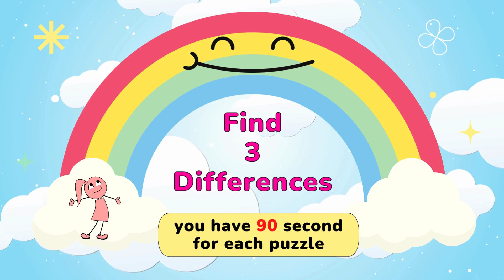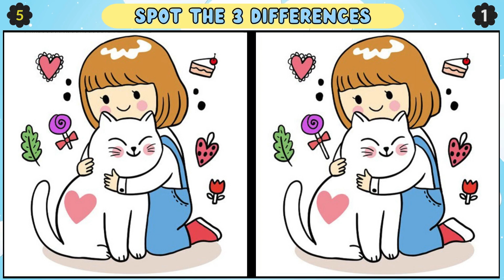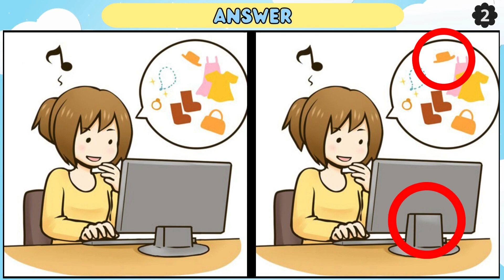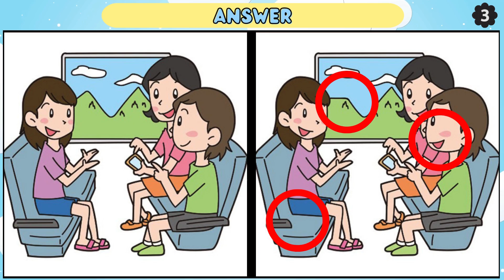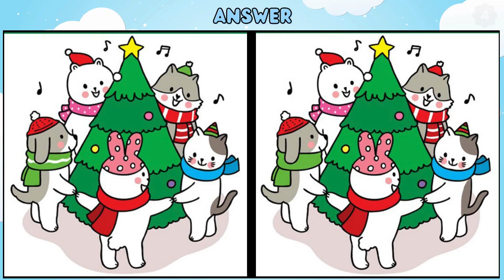Find the Difference: Only Genius Can Find All The Differences 【Spot the Difference】